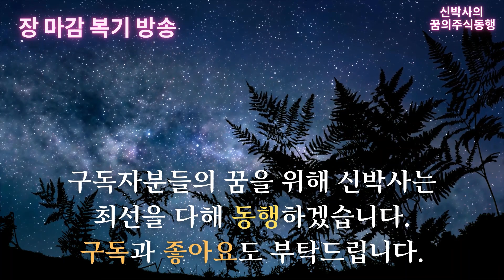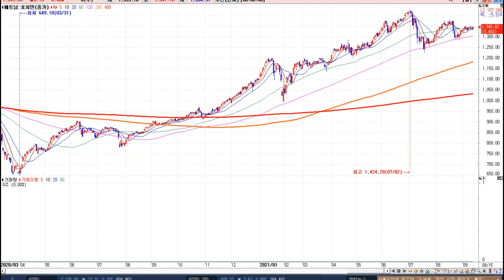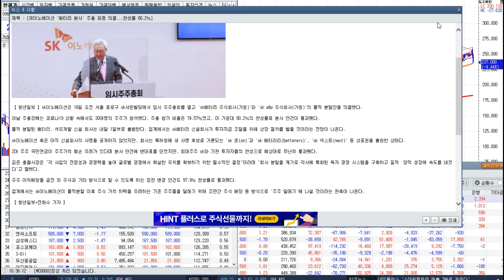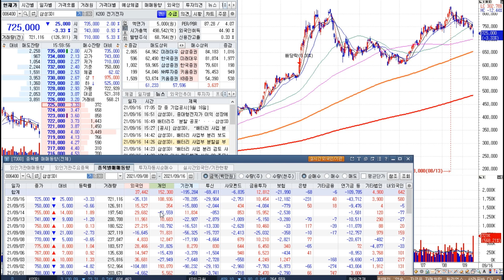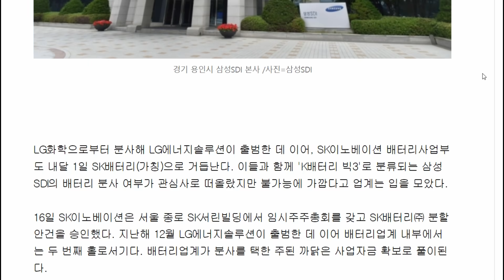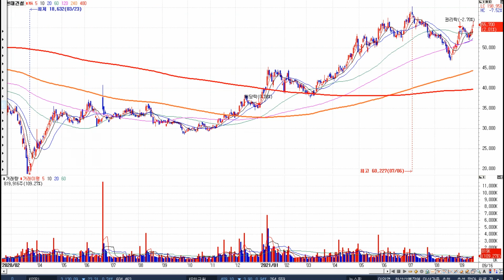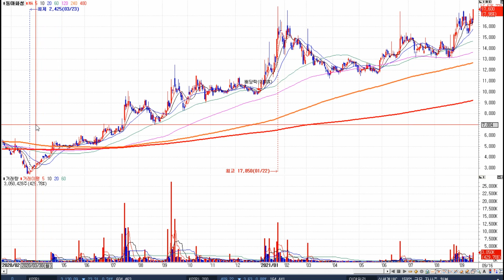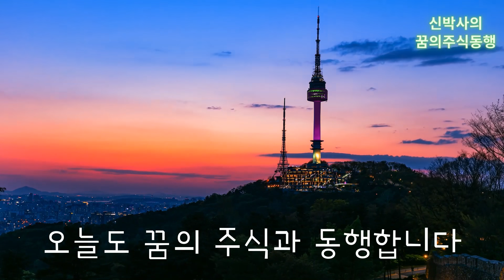[신박사] 10월은 우주항공의 달 / 삼성SDI 배터리분사 이슈 분석 / 에이치엘비 우려 해소 분석 / 유가상승에 따른 관련주 체크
오늘도 수고 많으셨습니다. 편안한 퇴근길, 저녁시간 되세요!